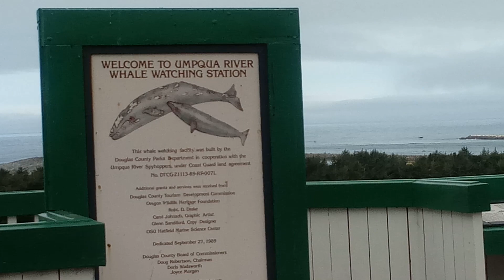umpqua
JESUS SAVES !!🙏
JESUS SAVES !!❤
JESUS SAVES !! ✝

4 THINGS TO DO ASAP:
1) START TALKING & LISTENING  TO GOD: WE CALL this ‘PRAYER’
2) START READING the WORD of GOD: WE CALL this the ‘BIBLE’
3) START HAVING FELLOWSHIP with OTHER BELIEVERS IN GOD
4) START TELLING OTHERS ABOUT GOD & the SALVATION STORY:
JESUS SAVES !!